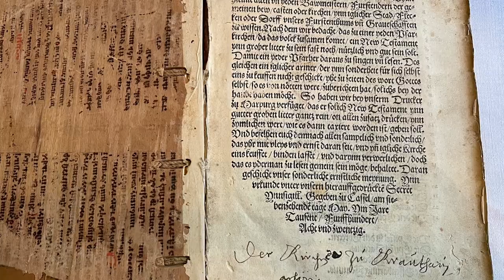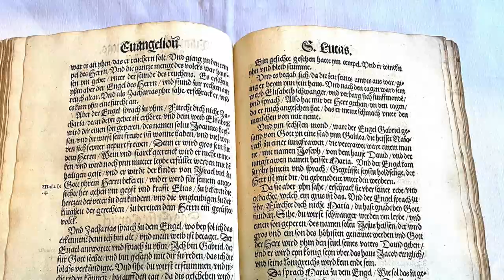Gott mit Euch - Gottesdienst zum 4.Advent aus Breitau mit Pröpstin Katrin Wienold-Hocke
Gott mit Euch- Gottesdienst zum 4.Advent mit Pröpstin Katrin Wienold-Hocke aus Breitau.